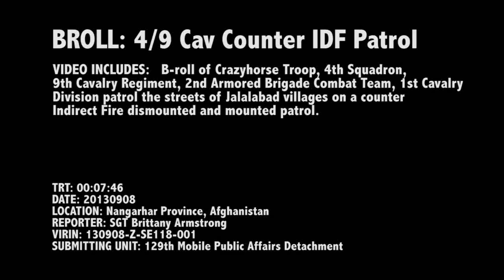U S Army Patroling Afghanistan Fighting Talibans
US ARMY IN AFGHANISTAN HD COMBAT! FIREFIGHT

U.S Navy - Sailors
U.S Army - Soldiers ( E.O.D)
U.S Air Force - Airmen
U.S Coast Guard - Sailors
U.S Marine Corps - Marines
U.S National Guard
U.S Homeland Security
Live Action Combat Footage HD
2013
US ARMY US ARMY US ARMY US ARMY US ARMY US ARMY US ARMY US ARMY US ARMY US ARMY US ARMY US ARMY US ARMY US ARMY US ARMY US ARMY US ARMY US ARMY
air force , us army, 101 airborne normandy ,world war,tenks